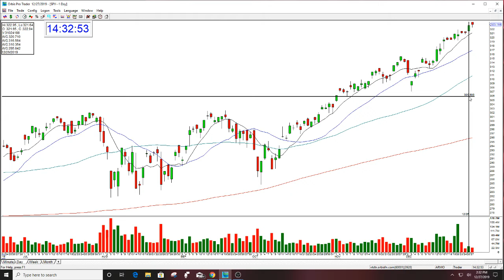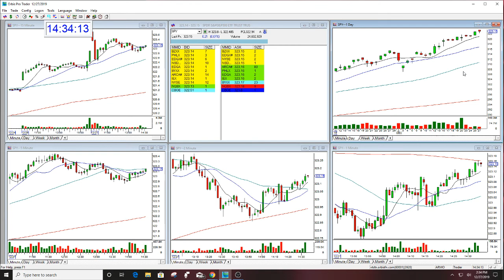SPY MARKET CALL THE STOCK SWOOSH 12-27-2019